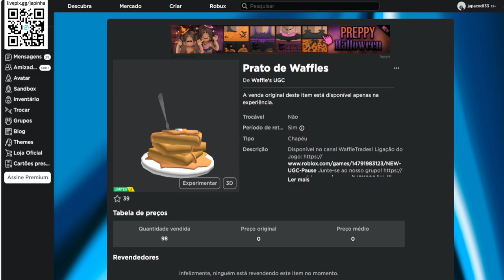GRÁTIS AGORA ESSE ITEM Limited UGC [Prato de Waffles] ROBLOX EVENTO 2023